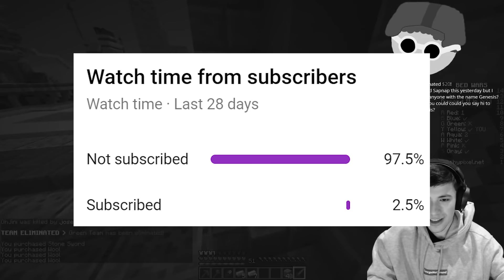Chaotic Dream And George Bedwars Moments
@dream and @GeorgeNotFound have a lot of fun and play Bedwars together! Will they win or will they lose? Watch to find out!

Bedwars is a team game where you must destroy the other teams beds and then kill the players to eliminate the team. If your team still has a bed, you can respawn. The last team alive wins!